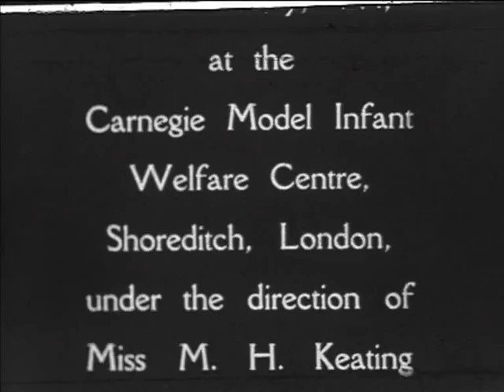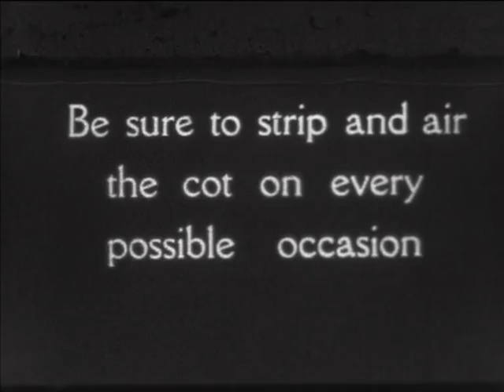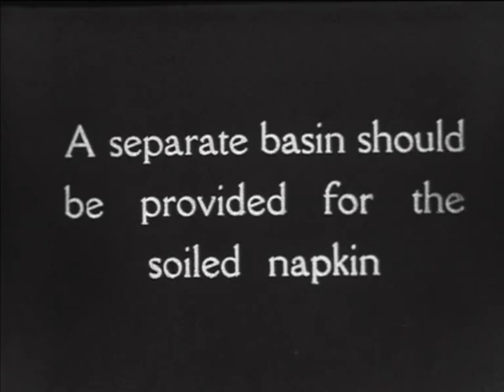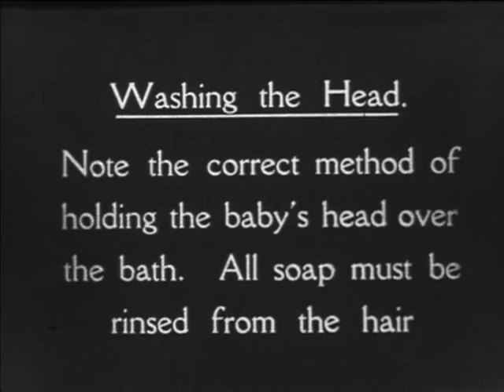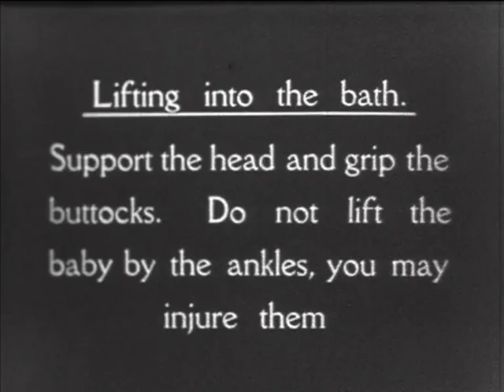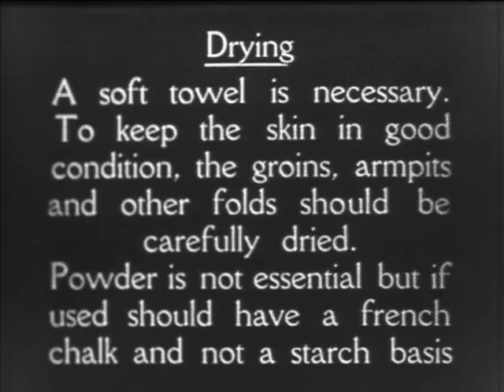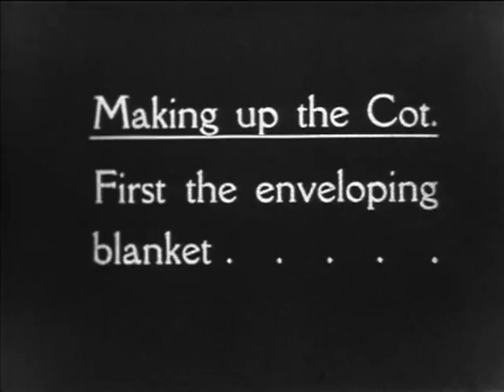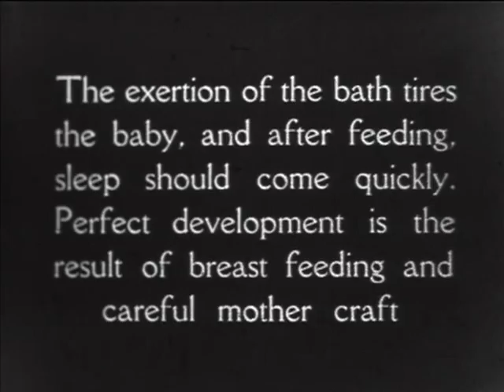Bathing and dressing synchronised with new audio (1935/2012)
A film originally in two parts made for mothers-to-be, looking at the correct way to bathe a baby.